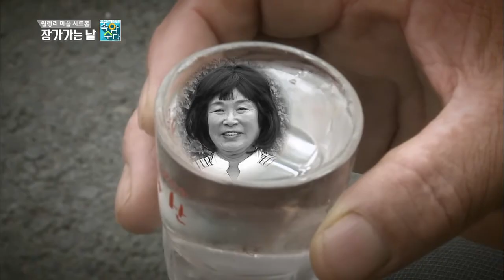장가 가는 날(속암수다 시트콤)